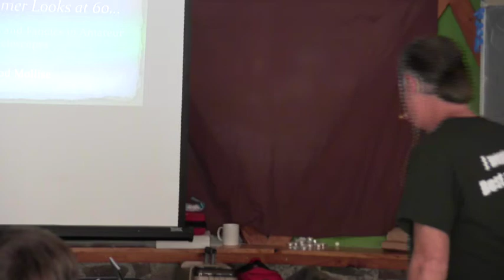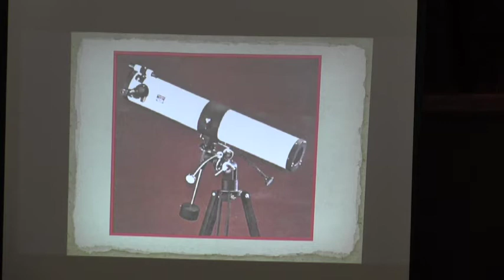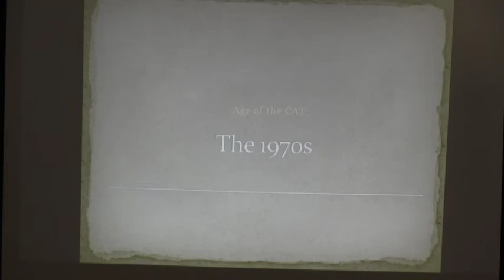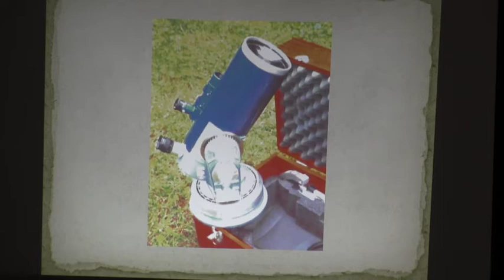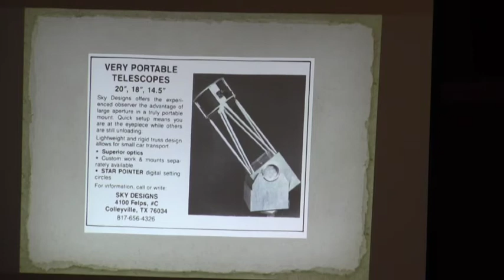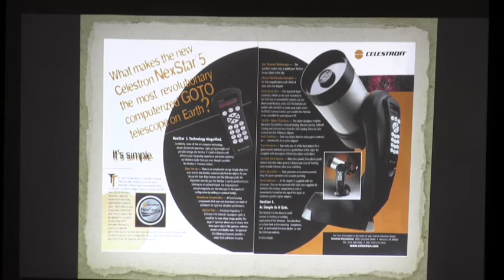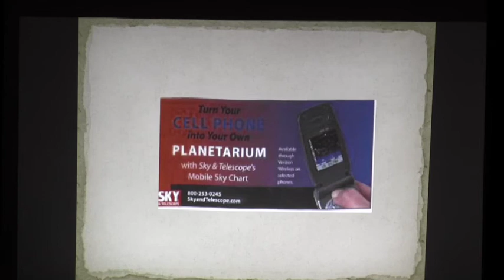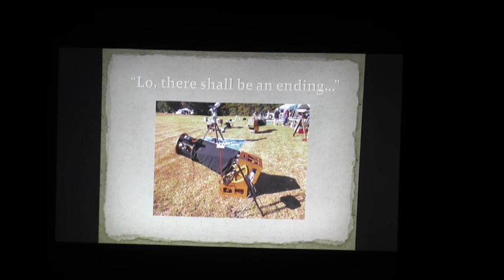The Amateur Astronomer Looks at 60: 50 Years of Fads and Fancies of Amateur Telescopes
Rod’s talk this year is a must not just for gear-heads, but for those interested in the history of amateur astronomy since the 1960s. In this presentation, Rod tells that story by looking at the changing landscape of the (commercial) amateur telescope.